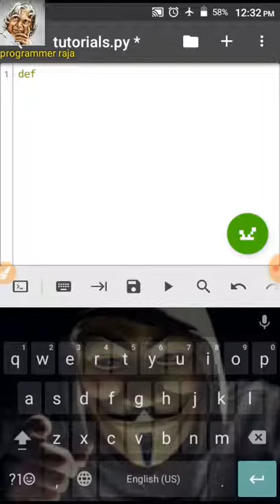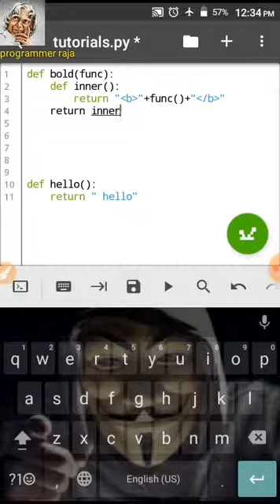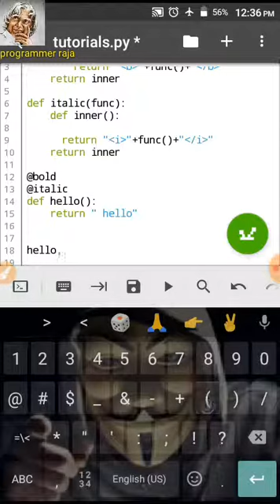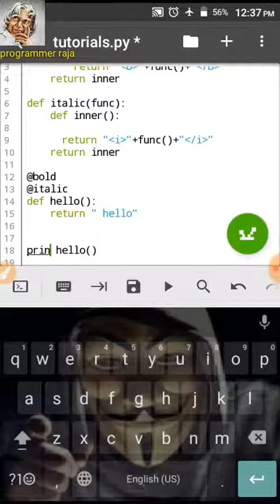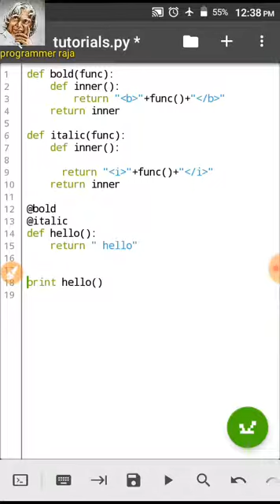Multiple decorators in python function || Tutorial #25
programmer raja # Python tutorial Tamil